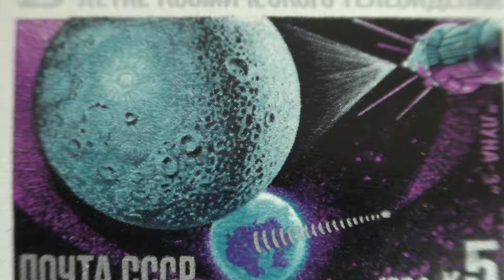Postage stamp. USSR. 25 years of space television. "Luna-3". 1984. Price 5 cents.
Briefmarke. UdSSR. 25 Jahre space-Fernseher. "Luna-3". 1984. Preis 5 Cent.

Timbre-poste. URSS. 25 ans de télévision spatiale. "luna-3". 1984. prix: 5 cents.

Estampilla de correo. URSS. 25 años de espacio de televisión. "Luna-3". 1984. Precio de 5 centavos.

Francobollo. URSS. 25 anni di spazio in televisione. "Luna-3". 1984. Prezzo di 5 centesimi.

邮票。 苏联。 西雅图。 25年的空间电视。 "Luna-3的"。 1984年。 价格为5美分。

डाक टिकट है । सोवियत संघ के बीच है. सिएटल. 25 साल के अंतरिक्ष टेलीविजन. "लूना-3". 1984. कीमत 5 सेंट.

الطوابع البريدية. اتحاد الجمهوريات الاشتراكية السوفياتية. سياتل. 25 عاما من الفضاء التلفزيون. "لونا-3". 1984. السعر 5 سنتات.